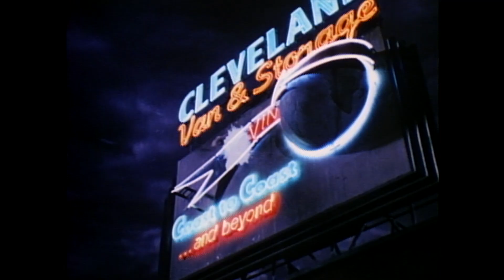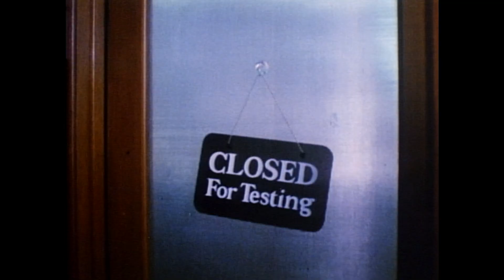Howard The Duck - Theatrical Trailer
Movie wizard George Lucas presents this comedy adventure about a fast talking, cigar chomping, beer loving duck from a parallel universe who somehow winds up in Cleveland.

The incredible fantasy has Howard the object of everybody's desire, in love with rock singer Lea Thompson, and doing battle with the evil Dark Overlord as he attempts to return to his own planet.

The wacky, elaborately produced spoof of life, love, comic books and horror movies from the team of Willard Huyck and Gloria Katz features the songs of Thomas Dolby and the special effects magic of George Lucas' Industrial Light and Magic Company.

Cast: Lea Thompson, Jeffrey Jones, Tim Robbins, Paul Guilfoyle, Liz Sagal, Dominique Davalos, Holly Robinson Peete, Tommy Swerdlow, Richard Edson, Miles Chapin, Richard McGonagle, Virginia Capers, Debbie Lee Carrington, Miguel Sandoval, David Paymer